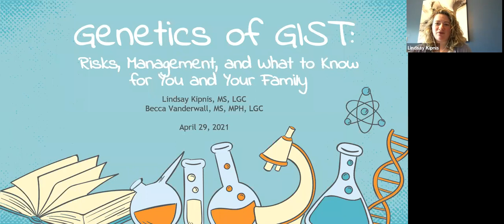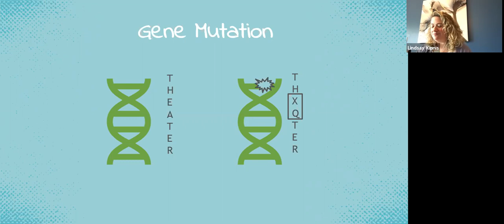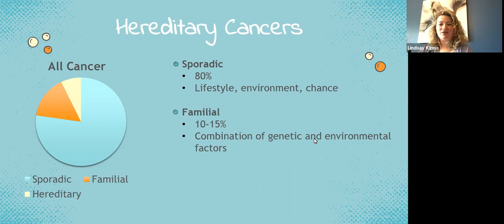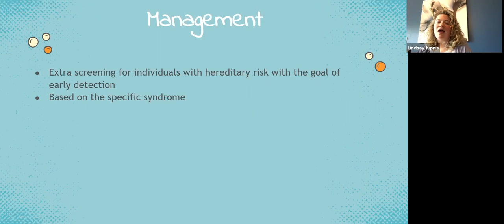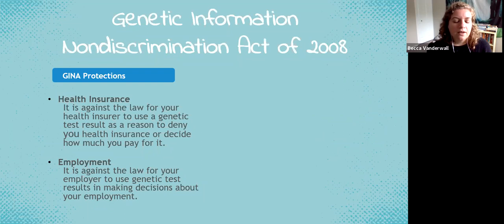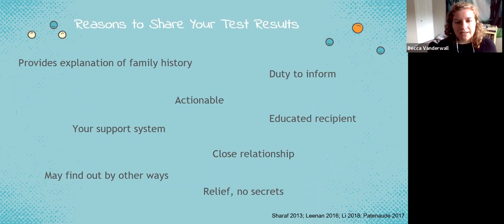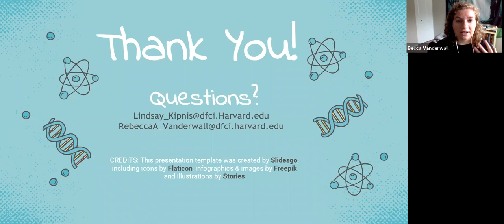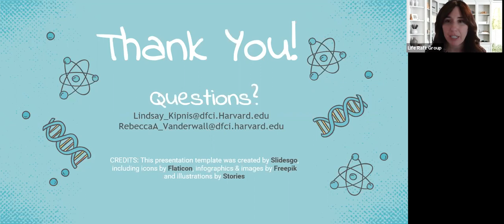Genetics of GIST: Risks, Management, and What to Know for You and Your Family